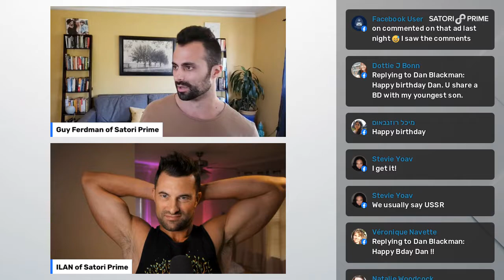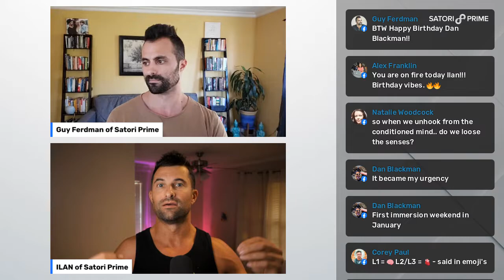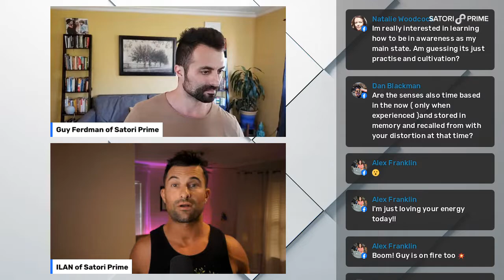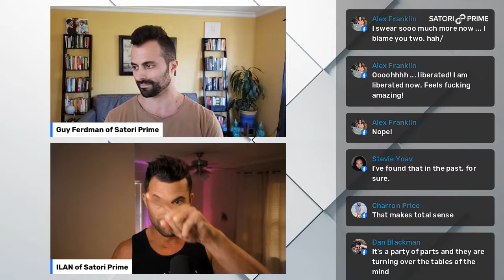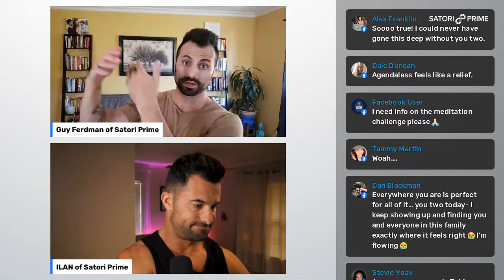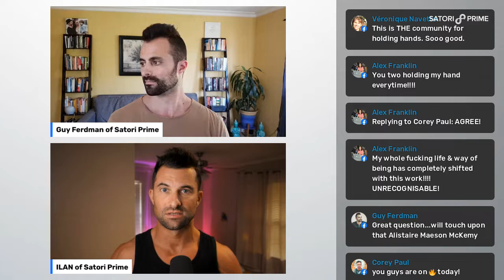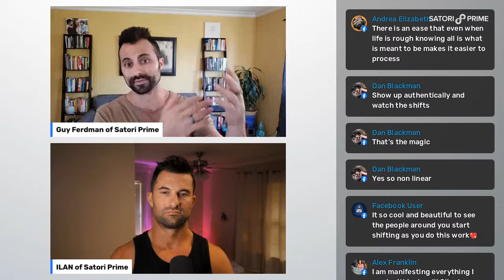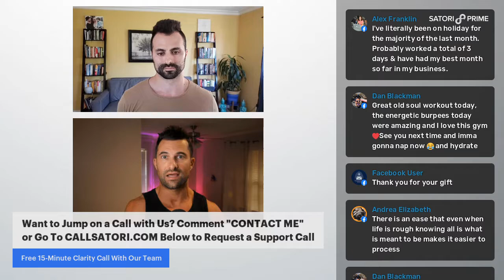Why your transformation is not working and what you can do about it!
Are you working hard on your transformation, but not seeing the results you want? You're not alone. In this video, Guy and Ilan Ferdman explain why many people's transformations don't work and offer three solutions to help you finally achieve your goals!